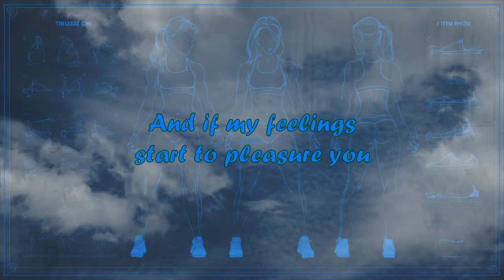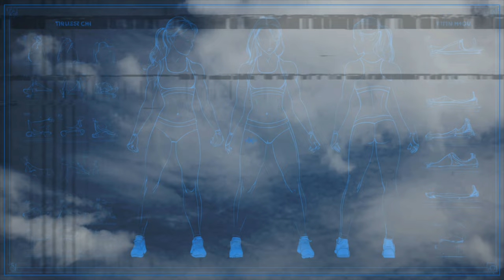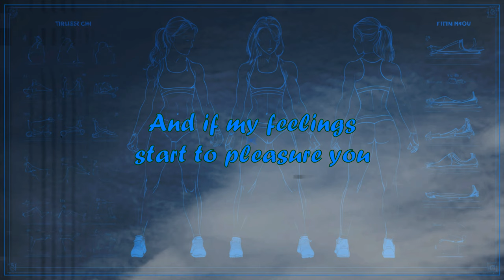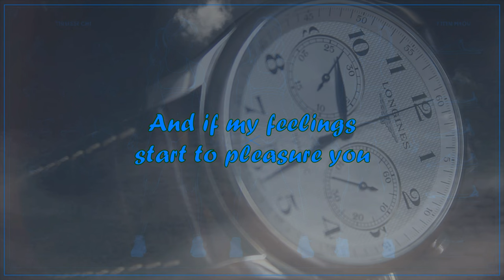IT'S ALLRIGHT - Let's Trance Music 2024 : Dive into the Future's Most Euphoric Beats rhythms jexbe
Get ready to transcend reality with Trance Music 2024: Dive into the Future's Most Euphoric Beats and Rhythms! Explore how pioneering artists are revolutionizing trance music by crafting immersive audio experiences filled with powerful basslines and enchanting harmonies. Witness firsthand why 2024 is set to be a landmark year for this genre. Tune in now to feel every beat resonate through your soul—experience pure musical bliss!
made with magix music maker 2025, just enjoy the vibe